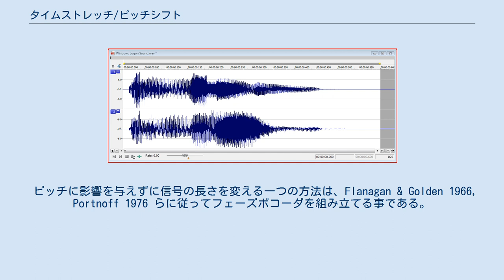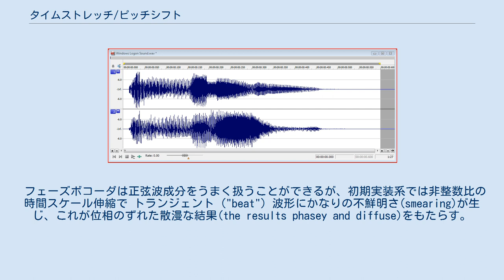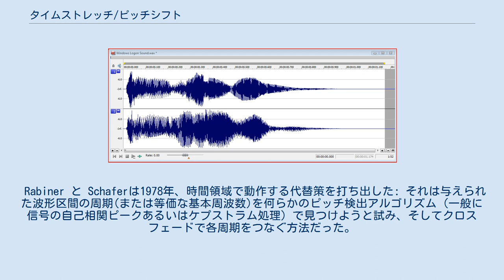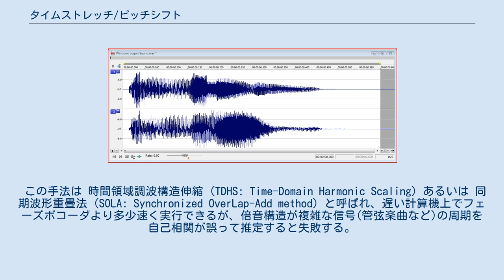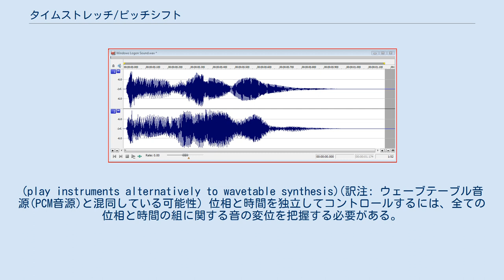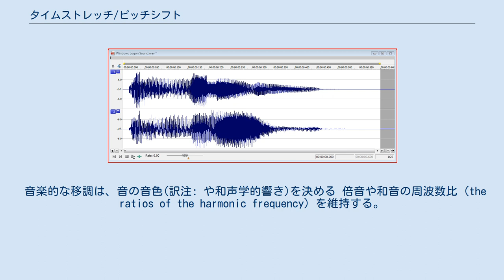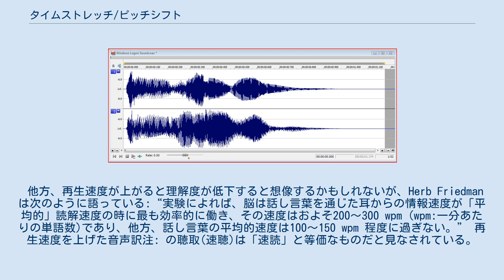タイムストレッチ/ピッチシフト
オリジナル波形 タイムストレッチで50%短縮した波形 タイムストレッチ とは、オーディオ信号のピッチはそのままで、テンポ(持続時間)だけを変更する処理である。
 ピッチシフト (またはピッチスケーリング) はその逆で、テンポ(持続時間)はそのままで、ピッチだけを変更する処理である。
同様な方法で、テンポやピッチを個別もしくは両方同時に時間変化させる事もできる。
 これらの処理はたとえば、(再演奏や再収録が不可能な)複数の録音済みクリップをミックスする時に、ピッチやテンポを合わせるのに使用される。
(ピッチ感の薄いドラム・トラックは、適当にリサンプリング処理(訳注: あるいはBeat slicing)でテンポ変更しても悪影響が出にくいが、ピッチのあるトラックでは難しい) またピッチシフト処理は、楽音の音域拡張(たとえばギター音を1オクターブ下で出す)などのエフェクト処理にも使われる。
 最も簡単にディジタル録音クリップの持続時間とピッチを変更する方法は、リサンプリング処理である。
これはサンプルから(訳注: 推測に基づく補間で)連続波形を効率的に再構成し、それを別のサンプルレートでサンプリングし直す数学的処理である。
そうして得た新しいサンプルを元のサンプルレートで再生すると、音はゆっくり再生されるか、あるいは素早く再生される。
ただしサンプル音の周波数は常に速度と同じ比率でスケールされるので、聴覚上のピッチは上下に移動する: 言い換えれば、ゆっくり再生すればピッチが下がり、素早く再生すればピッチが上がり、二つの効果 (速度 と ピッチ) は分離できない。
これはレコードやテープといったアナログ録音の再生速度を速くしたり遅くするのと同様で、Chipmunk効果が得られる。
 ピッチに影響を与えずに信号の長さを変える一つの方法は、Flanagan & Golden 1966, Portnoff 1976 らに従ってフェーズボコーダを組み立てる事である。
 基本ステップ: 分析: STFTを使って信号の瞬時周波数と瞬時振幅の組を計算する: STFTとは、短くて互いにオーバーラップした、スムーズな窓関数適用でブロック化した信号サンプルを、離散フーリエ変換 (DFT) したものである。
 変更: STFTの位相や振幅になんらかの処理を適用 (たとえばFFTブロックのリサンプリング); 合成: 逆STFTの実行: 各FFTブロックを逆フーリエ変換 (IFT) し、得られた短いサンプル波形を足し合わせる。
波形重畳法 (OLA)とも呼ばれる。
 フェーズボコーダは正弦波成分をうまく扱うことができるが、初期実装系では非整数比の時間スケール伸縮で トランジェント ("beat") 波形にかなりの不鮮明さ(smearing)が生じ、これが位相のずれた散漫な結果(the results phasey and diffuse)をもたらす。
(訳注: フェーズボコーダ#位相コヒーレンス問題参照) 最近の改善により全ての比の時間スケール伸縮でより品質の高い結果が得られるようになったが、 依然として不鮮明な残留成分が残っている。
 またフェーズボコーダ技術は、ピッチシフト/コーラス効果/音色操作/ハーモナイズ効果/その他特殊な変更などの実現に使用でき、これらは全て時間の関数として変化させる事ができる。
 Rabiner と Schaferは1978年、時間領域で動作する代替策を打ち出した: それは与えられた波形区間の周期(または等価な基本周波数)を何らかのピッチ検出アルゴリズム (一般に信号の自己相関ピークあるいはケプストラム処理) で見つけようと試み、そしてクロスフェードで各周期をつなぐ方法だった。
 この手法は 時間領域調波構造伸縮 (TDHS: Time-Domain Harmonic Scaling) あるいは 同期波形重畳法 (SOLA: Synchronized OverLap-Add method) と呼ばれ、遅い計算機上でフェーズボコーダより多少速く実行できるが、倍音構造が複雑な信号(管弦楽曲など)の周期を自己相関が誤って推定すると失敗する。
 Adobe Audition (以前のCool Edit Pro) はこの問題を、ユーザ指定の中心周期 (テンポの整数倍 かつ 30 Hz〜最も低いベース周波数の間で指定)に最も近い周期を探す方法で解決しているように見える。
(訳注: Adobe Audition CS6は"...